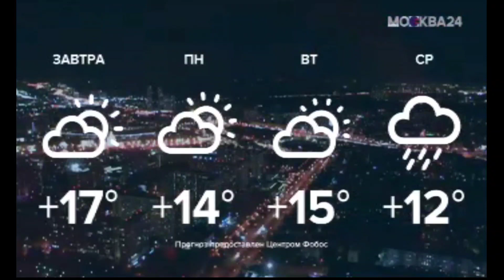Начало часа в праздничном оформлении + я в кадре (Москва 24, 10.09.2022, 21:00)